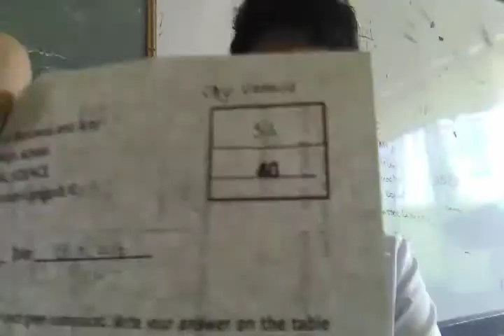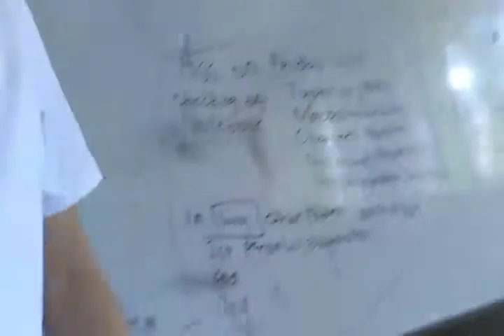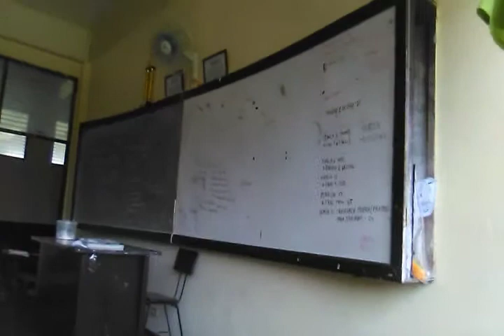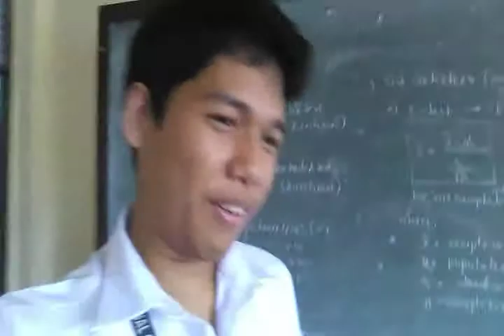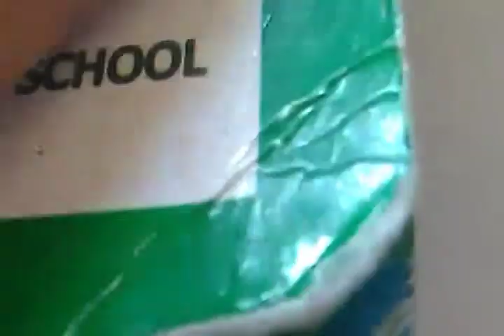UV#49 - YEAAAAAAAA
Bye bye Alfred :(